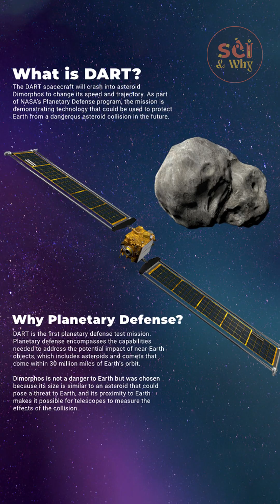How Humanity is Building a Shield Against Asteroids!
How Humanity is Building a Shield Against Asteroids! | Sci & Why

What if humanity could build a shield to protect our planet from cosmic threats? This video dives into the groundbreaking technology and international collaboration that are making this a reality. We'll explore the historic DART mission, its follow-up, the Hera mission, and the incredible scientific breakthroughs that are now giving us the power to deflect dangerous asteroids. From powerful kinetic impactors to advanced asteroid tracking systems, this is the story of how humanity is uniting to build the ultimate cosmic shield and secure our place in the solar system.